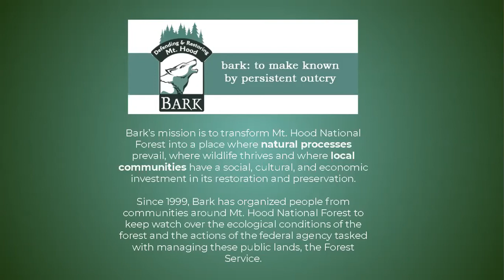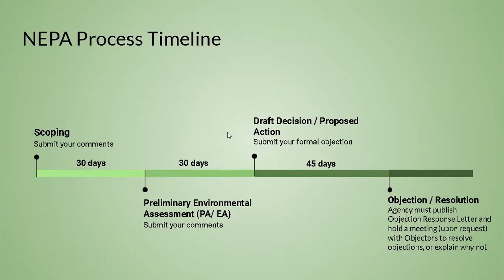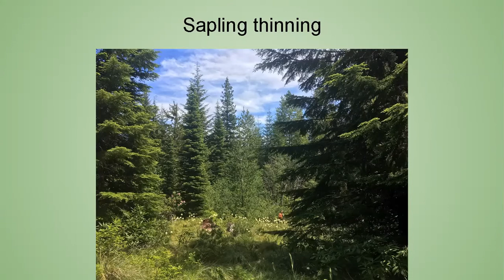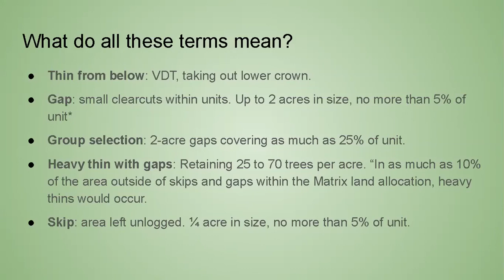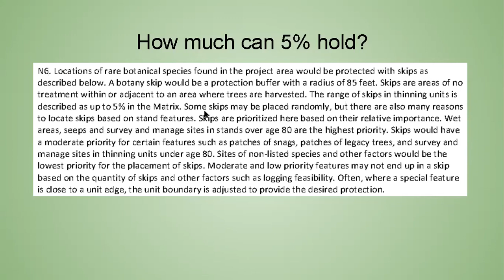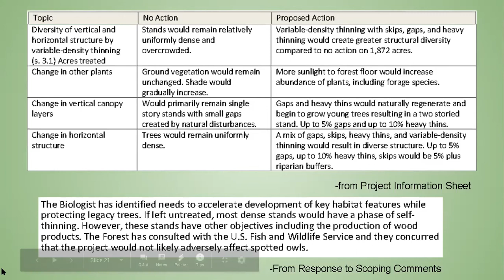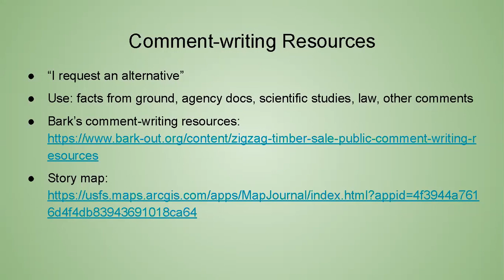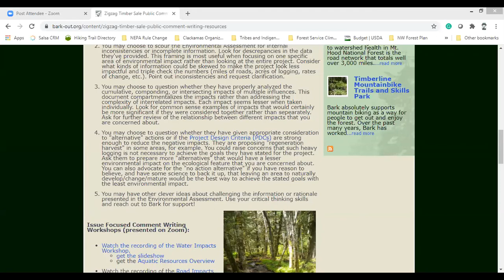Zigzag Timber Sale Comment Writing: Vegetation Management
The Forest Service has just released the draft Environmental Assessment of the Zigzag Integrated Resource Project, a proposal that would end a 20-year respite from logging in the Zigzag Ranger District. If approved, as is, this project would log areas of Mt. Hood's sensitive native forest, above the headwaters the Sandy and Salmon Rivers, irreplaceable salmon habitat, and including near popular recreation areas along Lolo Pass Rd, Trillium Lake & Old Maid Flat. This workshop will breakdown the different logging practices proposed and provide guidance to concerned members of the public about the process of commenting on a timber sale on federal land.